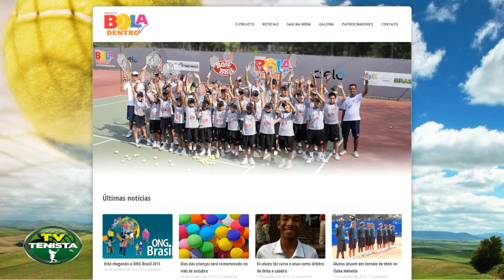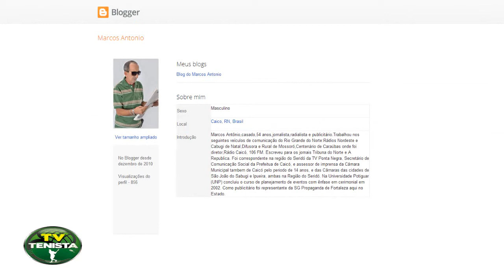Crônicas Marcos Antonio Pessoa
O autor, Paulista de Presidente Prudente  Marcos Antonio Pessoa

Marcos Antônio,casado,54 anos,jornalista,radialista e publicitário.Trabalhou nos seguintes veículos de comunicação do Rio Grande do Norte:Rádios Nordeste e Cabugi de Natal,Difusora e Rural de Mossoró,Centenário de Caraúbas onde foi diretor,Rádio Caicó, 106 FM. Escreveu para os jornais Tribuna do Norte e A Republica. Foi correspondente na região do Seridó da TV Ponta Negra, Secretário de Comunicação Social da Prefeitua de Caicó, e assessor de imprensa da Câmara Municipal tambem de Caicó pelo periodo de 14 anos, e das Câmaras das cidades de São João do Sabugi e Ipueira, ambas na Região do Seridó. Na Universidade Potiguar (UNP) concluiu o curso de planejamento de eventos com ênfase em cerimonial em 2002. Como publicitário foi representante da SG Propaganda de Fortaleza aqui no Estado.